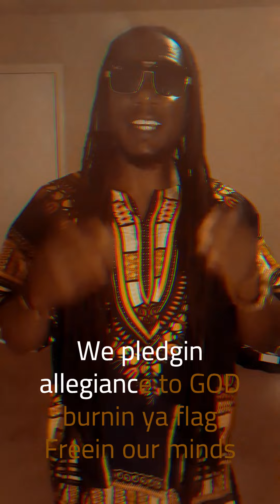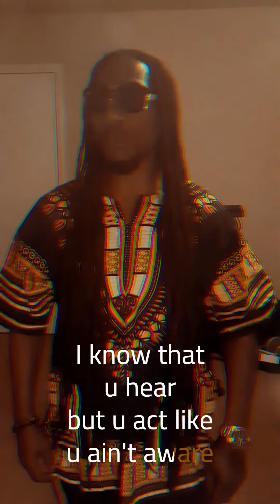Black Musa Music - Still Strugglin'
My version of the blues mixed with a poetry & rnb fusion.